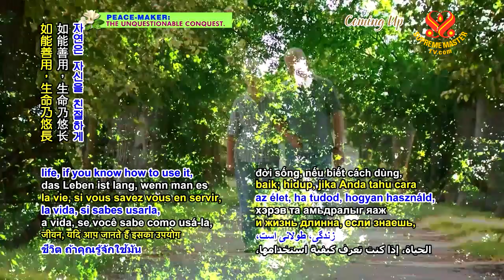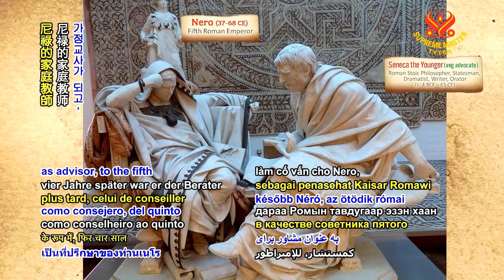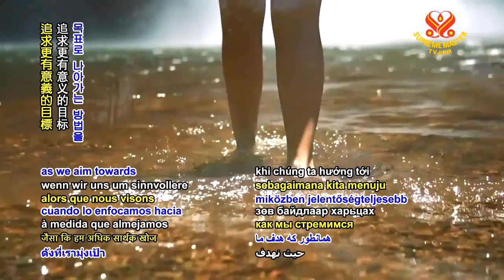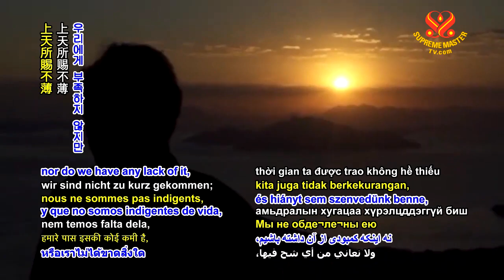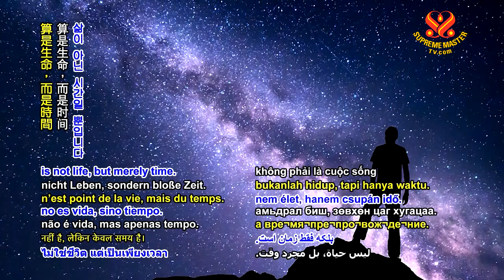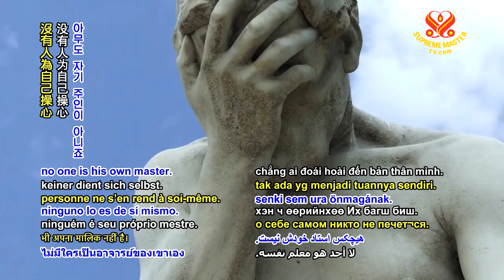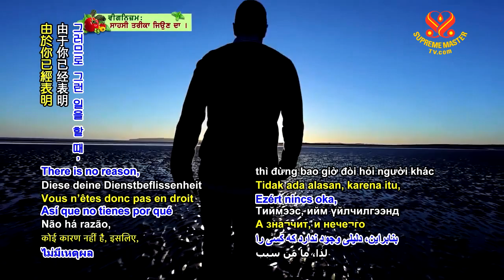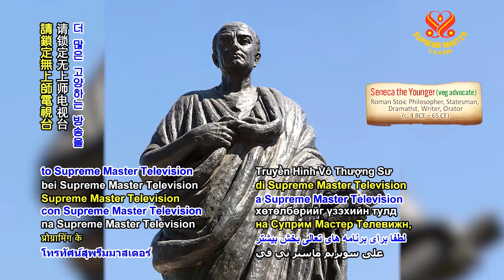( P. 1 / 2 ) Sự Ngắn Ngủi Của Cuộc Đời Đời là Dài Nếu Ta Biết Cách Sống – Bài Tiểu Luận Của Seneca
( P. 1 / 2 ) Sự Ngắn Ngủi Của Cuộc Đời Đời là Dài Nếu Ta Biết Cách Sống – Bài Tiểu Luận Của Seneca - Hội Quốc Tế Thanh Hải Vô Thượng Sư